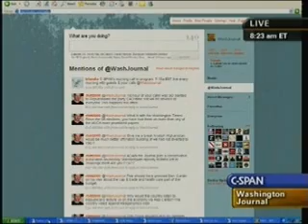Glenn Greenwald on Washington Journal April 3, 2009 Part 3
Glenn Greenwald on Washington Journal April 3, 2009.